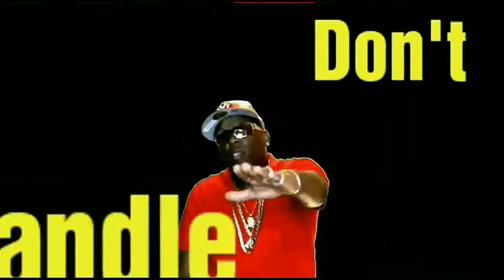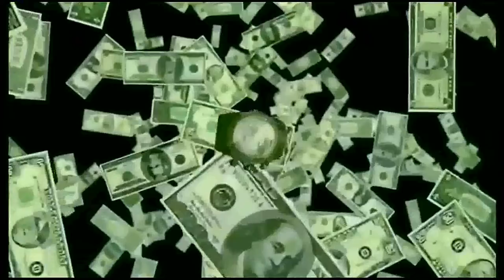"NOBODY" Official Music Video (In Technicolor)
DJ 20/20's New Music Video "NOBODY" From Up-N-Coming Winter Album "Da GR8 I'AM", (In Technicolor), Still Practicing Camera Angles, Graphics, Blending And Green Screen Work, This Is My First Time Going This Far Into Video Making, So I Know There Are Some Mistakes But I Acknowledge Them And Can Only Get Better With Time, Please Enjoy!

@SouthBronx, @RazorEdge, @Hardcore, @90'sClassicHiphop, @DJ2020, @Mysterme @Funkflex, @RedAlert, @ChunkChillout, @LamarGardner